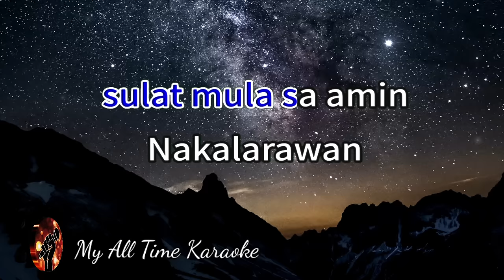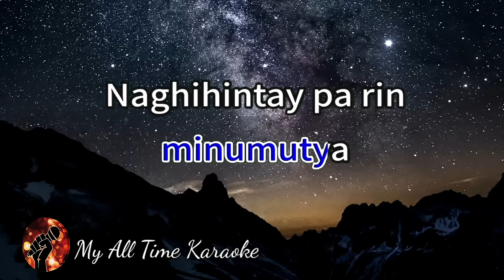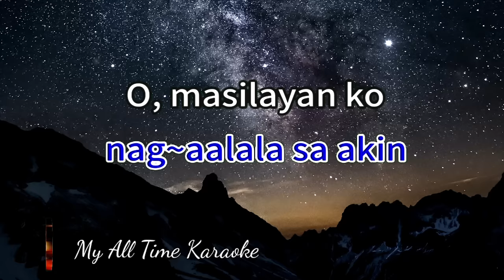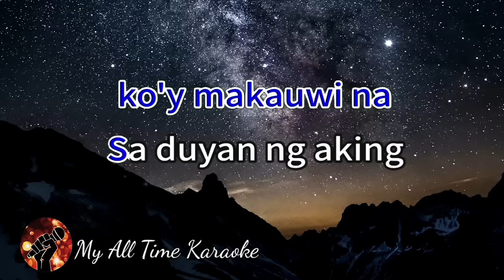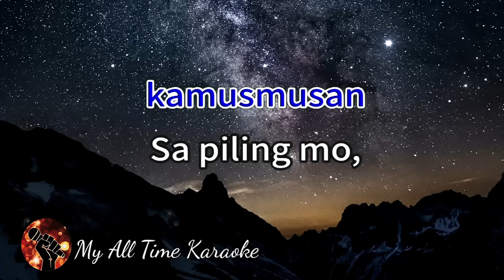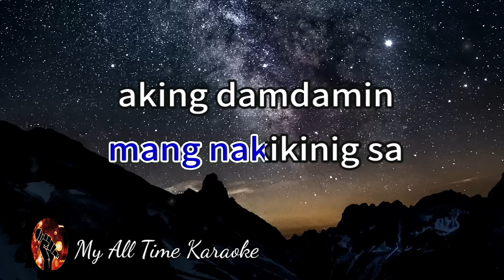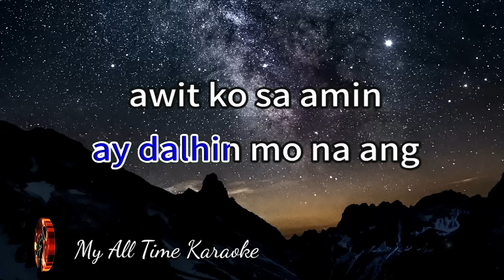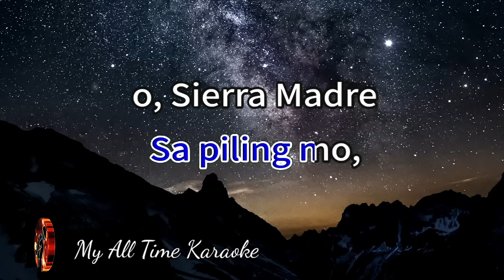SIERRA MADRE - CORITHA (karaoke version)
We will respond promptly and take the required actions as per applicable laws and regulations. We do not own nor claim to own any of the original song.